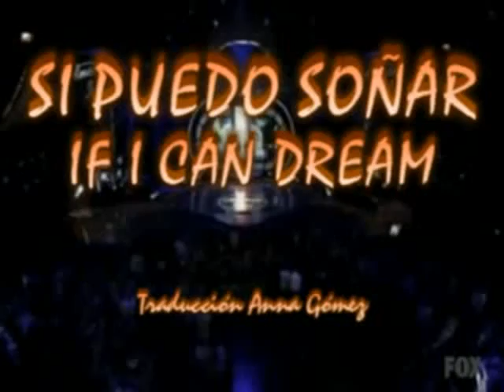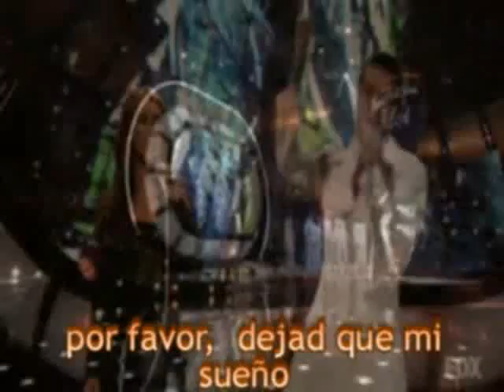Celine Dion & Elvis - If I can dream (traducida)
Del programa de American idolsde la (c) Fox,  este montaje informatico donde la música les une para siempre en esta emotiva canción